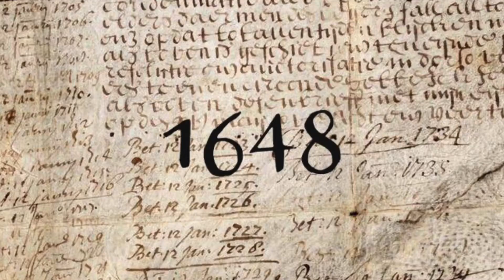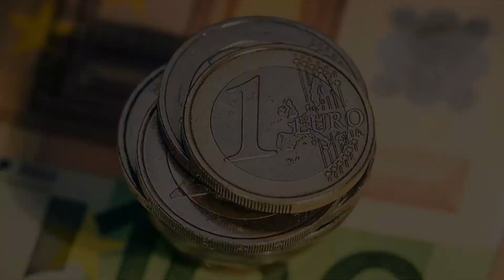КАК КОЗЛИНАЯ ШКУРА ПРИНОСИТ СТАБИЛЬНЫЙ ДЕНЕЖНЫЙ ДОХОД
А знаете ли вы, что в Йельском университете хранится козлиная шкура, которая приносит учебному заведению стабильный денежный доход?

Йельский университет считается одним из самых престижных учебных заведений в мире.

В его стенах расположена огромная коллекция редчайших книг и манускриптов, в том числе известный манускрипт Войнича.

Здание было спроектировано и выстроено специально для наилучшей сохранности ценных старинных книг и документов.

Одна из рукописей выделяется особой значимостью.

Речь идет об облигации, которая, в отличие от прочих экземпляров библиотечного архива, является бессрочной.

Столь необычная ценная бумага была создана в мае 1648 года голландским кооперативом De Stichtse Rijnlanden без определенной даты погашения.

Местные богачи и землевладельцы выпустили ее, чтобы в результате продажи спонсировать строительство причала на одной из крупных судоходных рек.

За почти 400 лет процентная ставка хоть и снизилась с 5% до 2,5%, однако все еще приносит стабильный доход.

Внешне облигация представляет собой кусок обработанной козлиной кожи размером 0,2 на 0,3 метра.

Университет купил этот редкий документ в 2003 году в качестве экспоната для своего музея за 24 000 евро, даже не предполагая, что станет обладателем уникального исторического документа.

Куратор библиотеки связался с голландской компанией, где подтвердили актуальность артефакта и пригласили за получением денежных средств.

Теперь необычный экспонат — это не просто часть музейной коллекции, он каждый год приносит престижному ВУЗу символические 11 евро.

КОКТЕЙЛЬ ЗНАНИЙ
★ Неизвестные Факты
★ Загадки Истории
★ Громкие Разоблачения